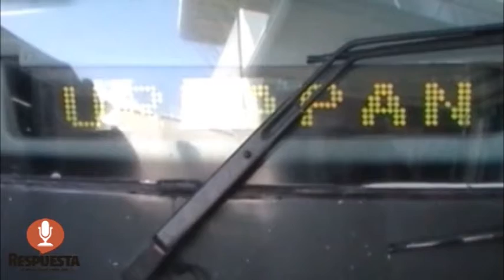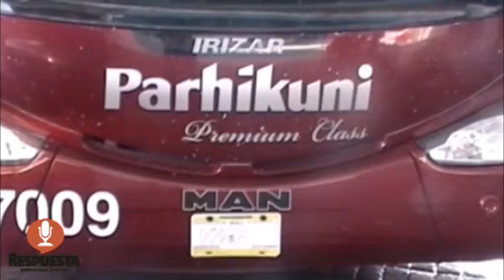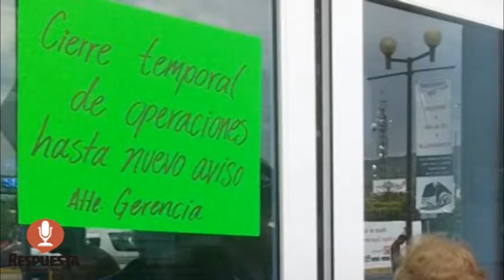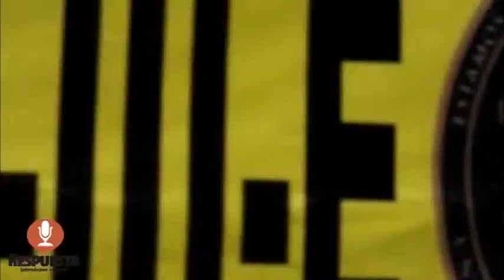RESPUESTA TV 30 SEPTIEMBRE 2016